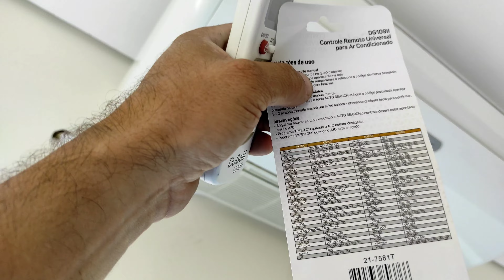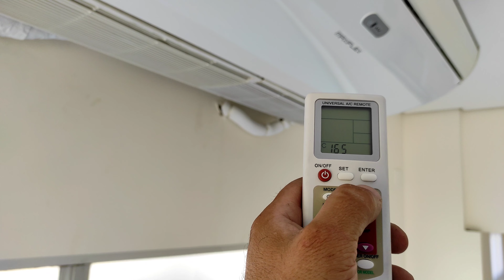Como configurar o controle universal DuGold no ar piso teto Maxiflex